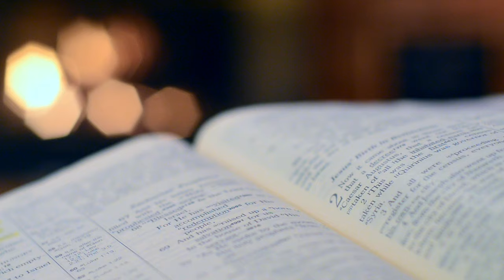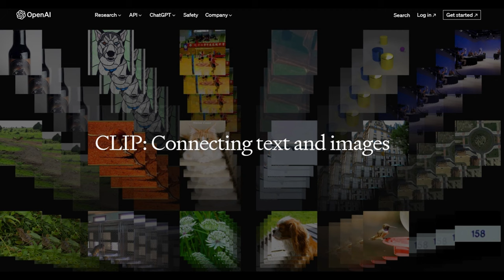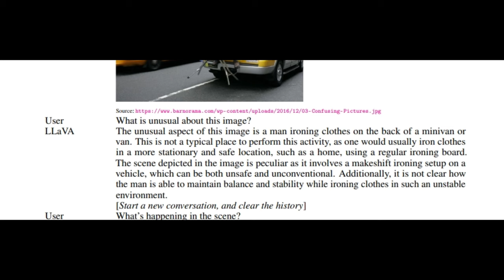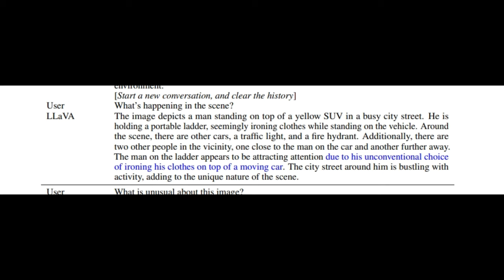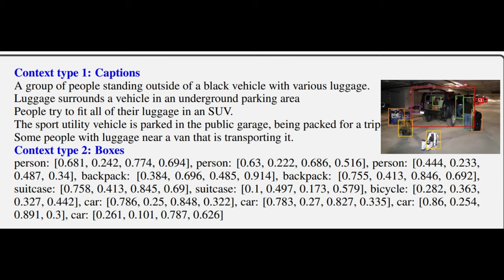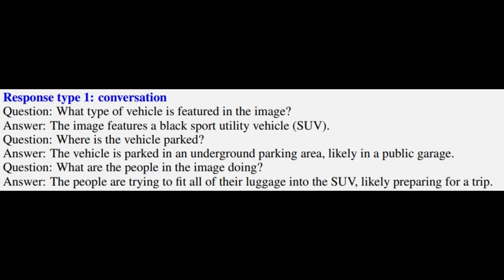LLaVA : L'IA de Microsoft qui SURPASSE GPT-4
Oui, le projet de Microsoft et de l'université californienne Davis dépasse GPT-4 sur certains points. Son point fort, la lecture et la compréhension des images. LLaVA est capable de remarqué énormément de détails grâce à la combinaison d'un encodeur visuel et d'un décodeur textuel. Ce modèle de language open source disponible sur Git Hub a beaucoup de potentiel pour du multimodal.